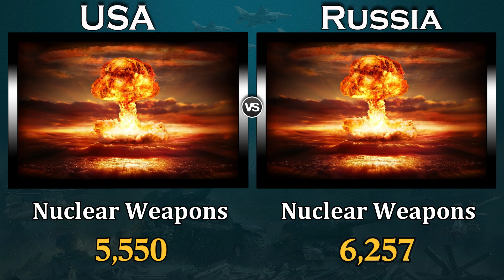USA vs Russia Military Power Comparison 2021 | Russia vs United States Global Power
Сравнение военной мощи США и России 2021 | Россия против США Глобальная сила

Russia vs United States Military Power 2021,
Russia vs US Military Power,
Russia vs US Military Power Comparison 2021,
Russia vs US Military Power Comparison,

US Army vs Russian Army,

US Military Power 2021,
Russia Military Power 2021,
Military Power,
Military Power Comparison,
Army,
Global Power,
globalpower,
Comparison,